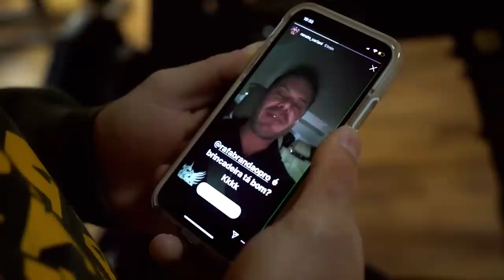RAFAEL BRANDÃO DESAFIA RENATO CARIANI PARA UM TREINO DE OMBROS